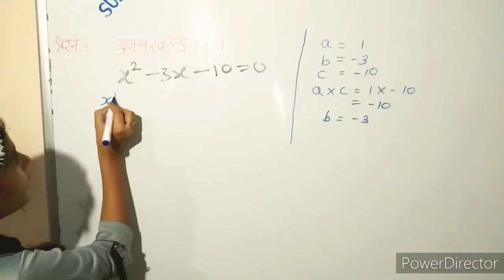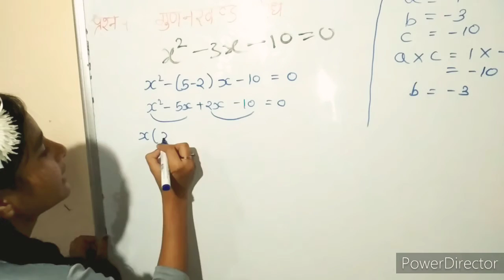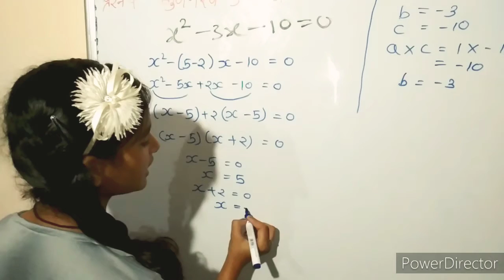कक्षा 10th।। अध्याय 4।।((द्विघात समीकरण)), भाग 04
SUPPORT MY STUDENTS WORK AND CHANNEL